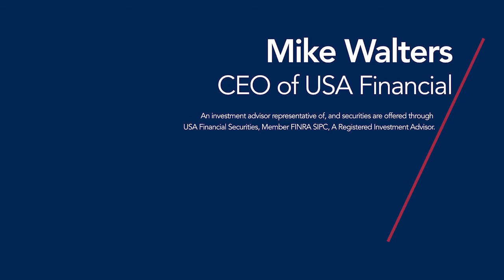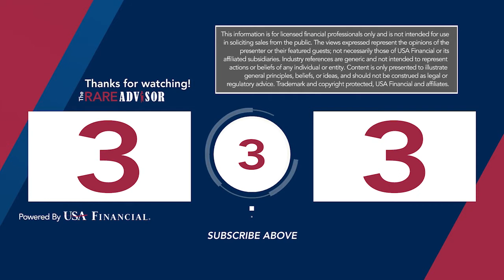The Tide Rolls Out on Do-It-Yourselfers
The do-it-yourself investors have found themselves in low tide. Volatility in the market is beginning to force them out of the mix, and this means a tremendous opportunity for you. In this episode of The RARE Advisor, we’ll share how you can take advantage of this tidal shift.

The RARE Advisor is part of the Advisor Advancement Network, powered by USA Financial and committed to empowering financial advisors and financial professionals since 1988. Advisor Advancement was born from a desire and a need for our contributors to communicate with the financial advice community in a much different way. Created by industry professionals committed to advancing the advisor profession one video, blog, podcast, and tweet at a time. We talk about practice management, marketing, compliance, business development, and a myriad of other things financial advisors may want to hear, rant, or lament about.